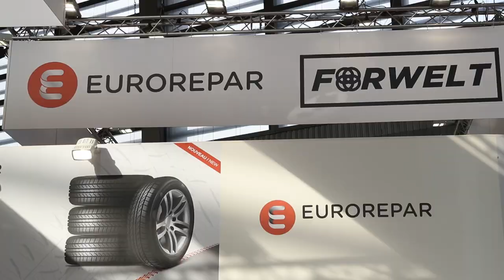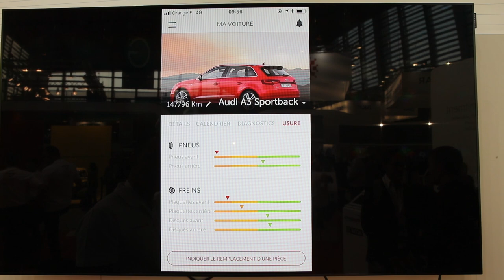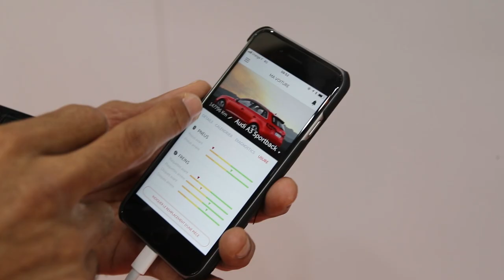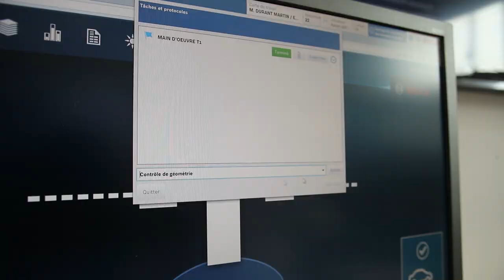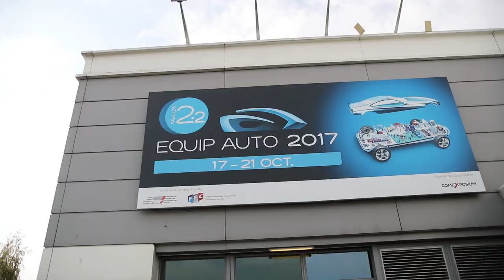Equip Auto 2017 : un tour du salon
Petit tour du salon Equip Auto 2017 avec Pascal Brethomé, garagiste en Vendée.